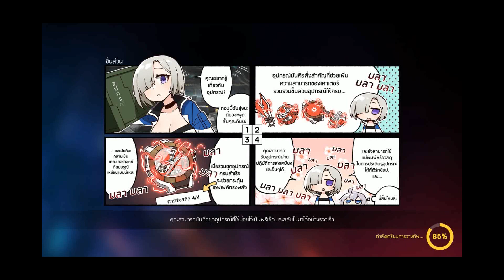Counter Side [Event-ใจที่ฉันปรารถนาคือ โปรเจกต์ออซ]